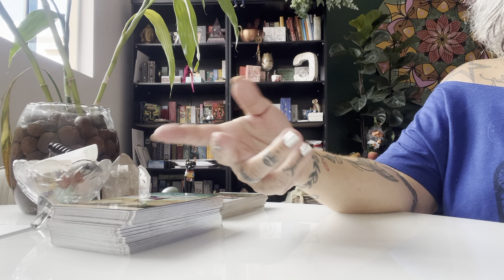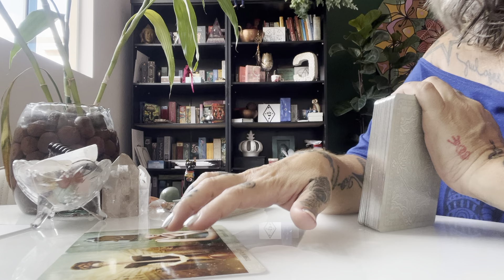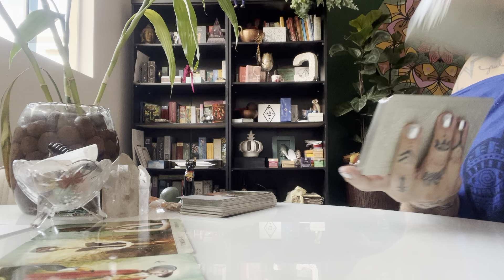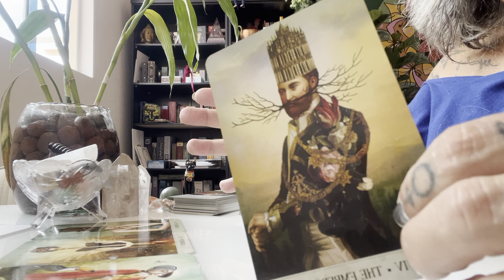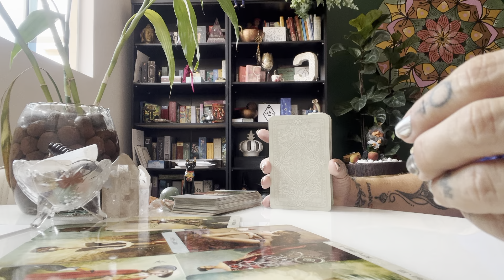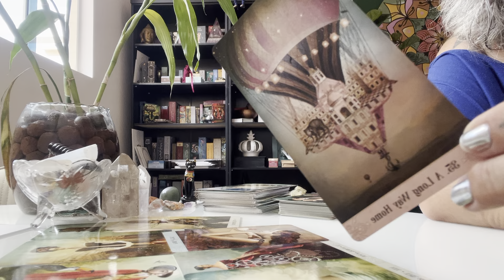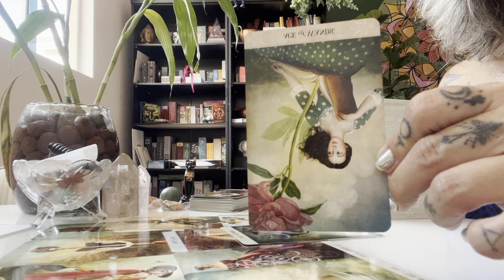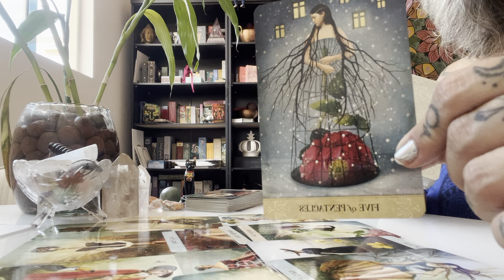TAROT COM ASTROLOGIA 14 e 15/03/24 - LUA NOVA EM GÊMEOS NEGÓCIOS EM ALTA✨🌻✨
Bem-vind@ ao nosso novo vídeo "TAROT COM ASTROLOGIA 14 e 15/03/24 - LUA NOVA EM GÊMEOS NEGÓCIOS EM ALTA✨🌻✨".
Neste vídeo, Cinthia Bernardes, nossa taróloga e terapêutica quântica, irá explorar as energias vibrantes da Lua Nova em Gêmeos e como isso pode impulsionar os negócios em sua vida.
Este vídeo é especialmente relevante para aqueles que estão em busca de crescimento financeiro, estabilidade e compreensão das energias cósmicas em jogo durante este período.
Assim como em nossos vídeos anteriores, Cinthia irá fornecer uma análise detalhada e perspicaz, ajudando você a se conectar com a Fonte Divina Criadora de todas as coisas.
Acompanhe-nos nesta jornada cósmica e descubra como a Lua Nova em Gêmeos pode impactar os diferentes aspectos da sua vida, especialmente na área dos negócios. Esteja você procurando orientação espiritual, autoajuda ou empoderamento feminino, este vídeo é para você.
Lembre-se, estamos aqui para ajudá-lo a reconectar-se com a Fonte Divina. Esperamos que você goste e seja sempre muito bem-vind@!